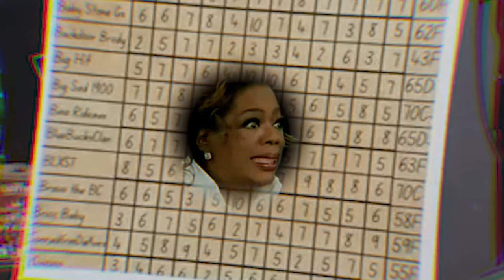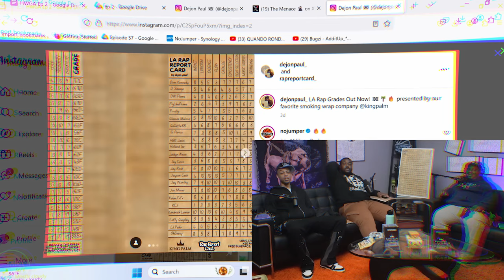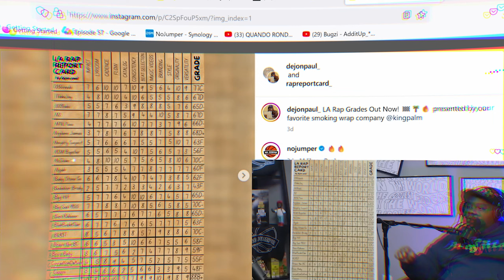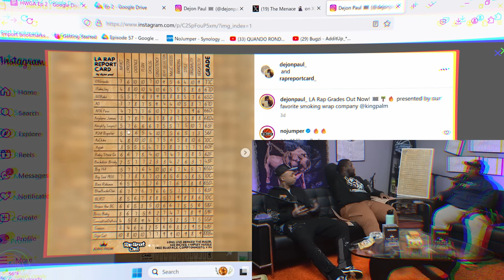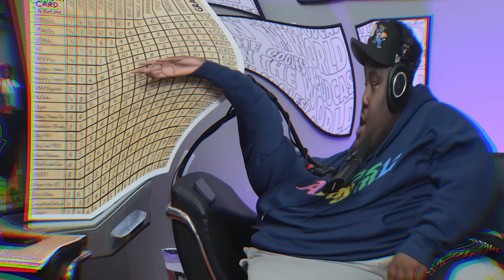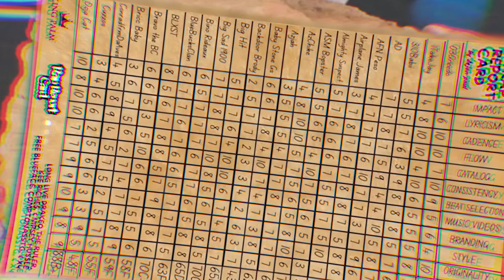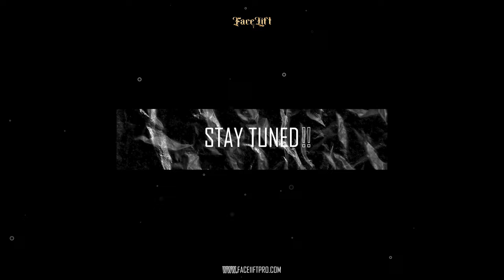Dejon Rapper Report Card No Jumper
Face It  is Dejon Delusional or drunk ? Suspect Get Into Heated Argument After Suspect Got A F On The Rap Report Card